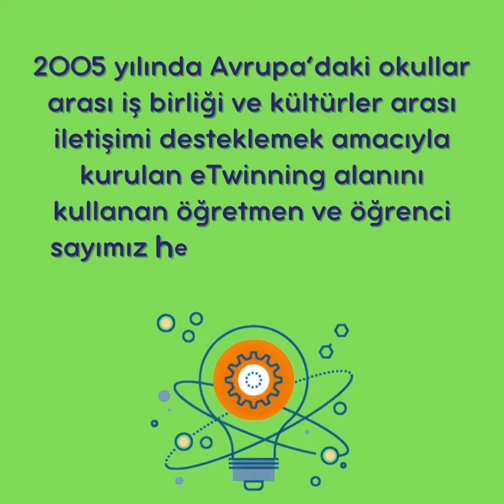2020-2021 FMV Işık Okulları eTwinning Başarıları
Feyziye Mektepleri Vakfının vizyonu ve misyonu içinde yer alan dünya yurttaşı yetiştirme ilkesi doğrultusunda, öğrencilerimizin uluslararası projeler geliştirmelerine destek olarak onlara kültürler arası iletişimin önemini aşılıyoruz. eTwinning uygulamalarımız sayesinde yurt dışındaki akranlarıyla takım çalışması yaparak küresel sorunları belirleyip bu sorunlar üzerine çözümler üretiyorlar. Böylelikle öğrencilerimizin küresel dünyada kendi akranlarının dünyasına yolculuk edebilmesine, İngilizcelerini geliştirebilmelerine, farklı bakış açısı ve beceriler edinmelerine olanak sağlıyoruz.

FMV Işık Okulları olarak 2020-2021 Eğitim Öğretim Yılı’nda farklı branşlarda kazanılan eTwinning başarılarımızla gurur duyuyor, Işıklı öğrencilerimizi ve öğretmenlerimizi gönülden tebrik ediyoruz.